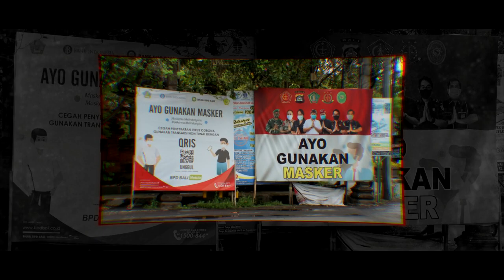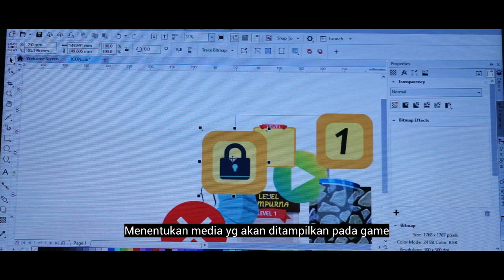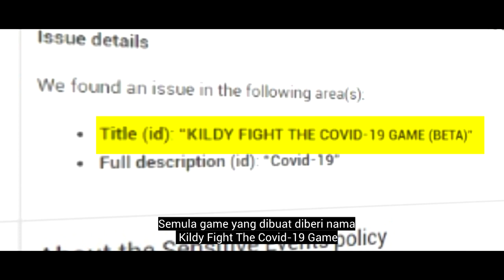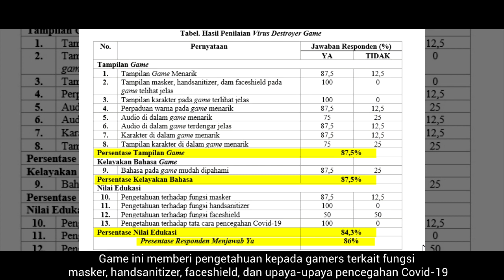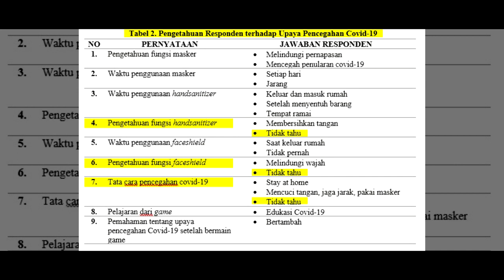KoPSI_FTR12092_MAN 1 Jembrana_Bali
Virus Destroyer Game merupakan game multifungsi  sebagai media sosialisasi dan edukasi untuk memutus penyebaran Covid-19 dengan cara yang menarik.

Selain itu, adanya game ini dapat mengarahkan remaja untuk menggunakan smartphone menjadi lebih bermanfaat, mengingat sebagian besar remaja saat ini tidak dapat lepas dengan smartphone khususnya untuk bermain game dan sosial media.

Dari hasil ujicoba kelayakan game. Virus Destroyer Game mendapat persentase 86% yang mengindikasikan bahwa game ini sangat layak sebagai game edukasi dan sosialisasi untuk memutus rantai penyebaran Covid-19. Selain itu adanya game ini mampu menambah wawasan dan pengetahuan pemain dalam upaya-upaya memutus penyebaran Covid-19

Nama Peneliti :
ANDY JULIAN PANGESTU
MUHAMMAD ARIFIN ILHAM